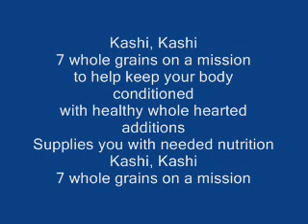Kashi Jingle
Video is the lyric sheet synchronized to the audio recording  Distributed by Tubemogul.